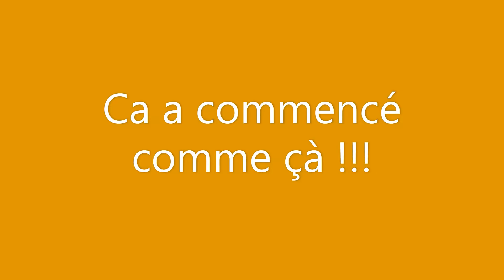Télé distraction 4 et 4 bis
Présentations d'images numérisées à partir de films super 8 de 1971 avec Rignac et Mirabel. En supplément, un petit clin d'oeil sur les démarrages de l'association.